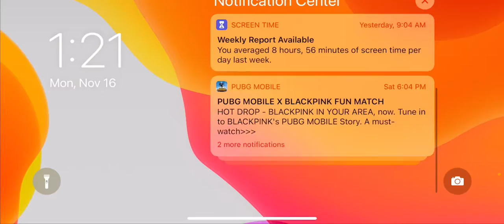Jack-o-Lantern Akm Skin And Blood Tooth Vector Crate Opening M24 Pharaoh Upgrade in 11,000 Uc